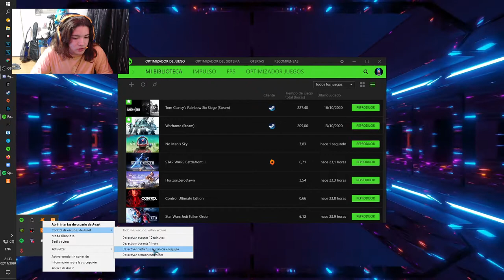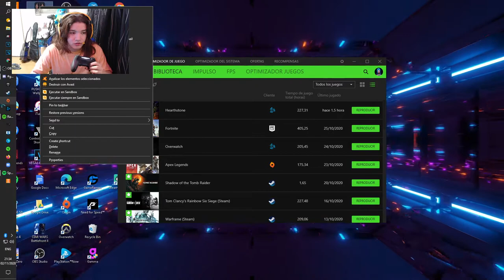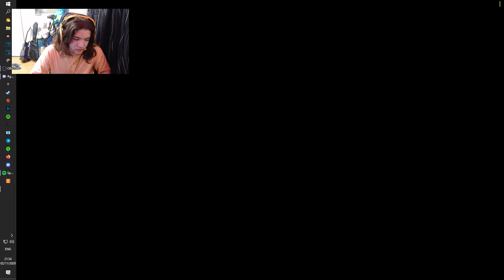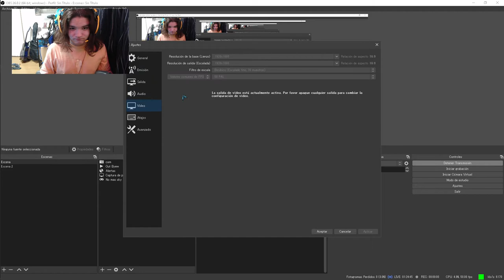No Man's Sky & Star Wars Fallen Order Loong Stream ( E S )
Gaming
 Disfruta De Como Juego Y Si Te Aburre Pues Me La Suda